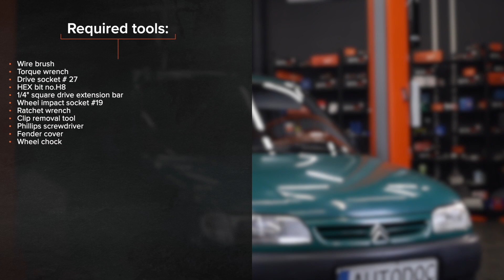Ako vymeniť ozubený klinový remeň na CITROËN BERLINGO M [NÁVOD AUTODOC]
Ako vymeniť ozubený klinový remeň na CITROËN BERLINGO 1 (M49) 1.9 Van 1996–2003 [NÁVOD AUTODOC]

Ozubený klinový remeň na aute CITROËN Xsara Schrägheck (N1) (Baujahr 04.1997–03.2005) / CITROËN Xsara Kombi (N2) (Baujahr 10.1997–08.2005) / PEUGEOT Partner I Kastenwagen (Baujahr 05.1996–12.2002) autách je potrebné vymeniť obvykle podľa jednej a tej istej procedúry. Môžu sa avšak objaviť mierne rozdiely spôsobené špecifickým dizajnom auta.

⚡ Všetky video a PDF tutoriály, ako vymeniť diely na aute CITROËN BERLINGO (M49): Prenesi in si oglej na portalu AUTODOC CLUB

0:00 — CITROËN BERLINGO M – ozubený klinový remeň: Návod na výmenu, krok po kroku
0:09 — Zdvihnite auto
0:47 — Uvoľnite upevnenie napínacej kladky
1:12 — Odstráňte ozubený klinový remeň
1:49 — Nainštalujte ozubený klinový remeň
2:14 — Utiahnite upevňovací prvok napínacej kladky drážkovaného klinového remeňa
3:11 — Motor nechajte niekoľko minút bežať